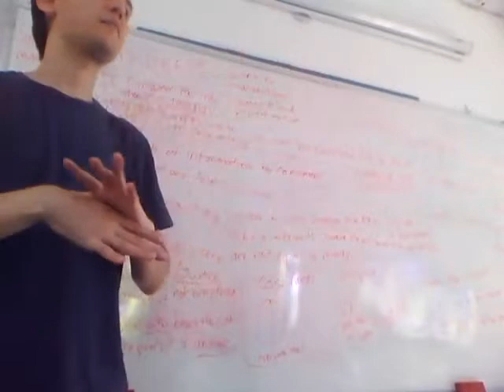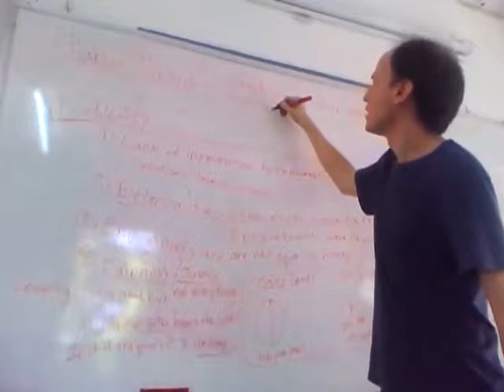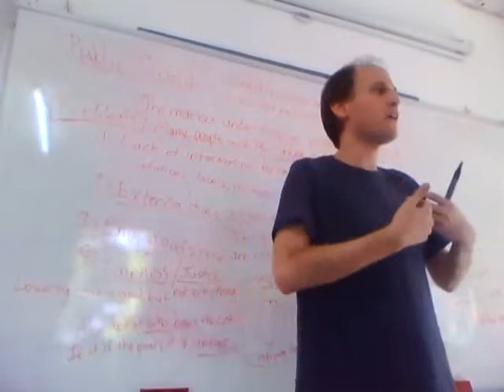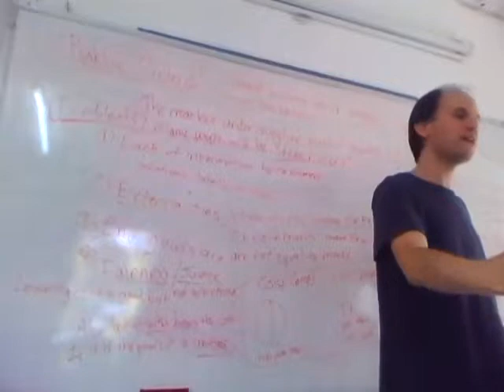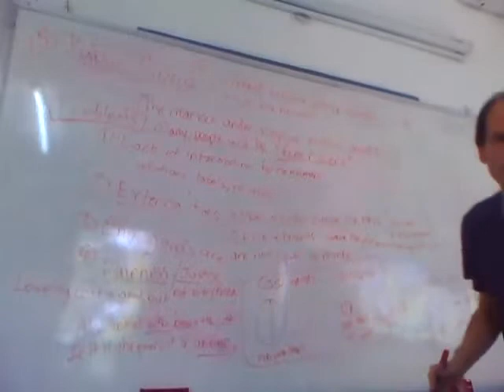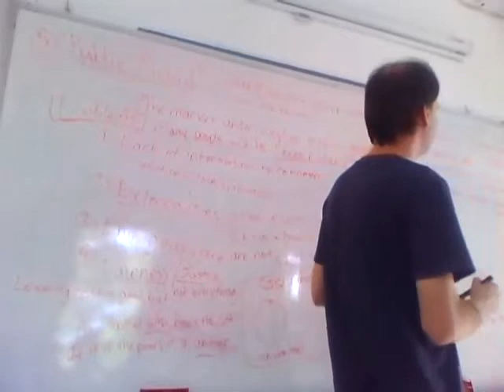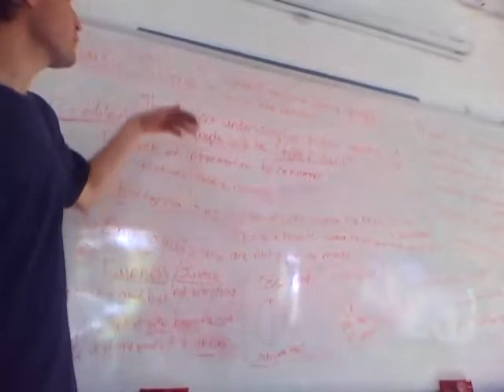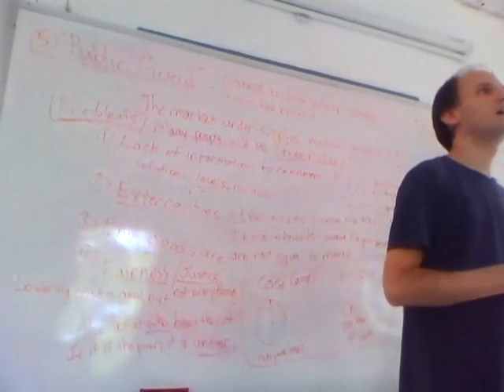PLA (Burmese) 2012 Environmental Law Lecture 2B